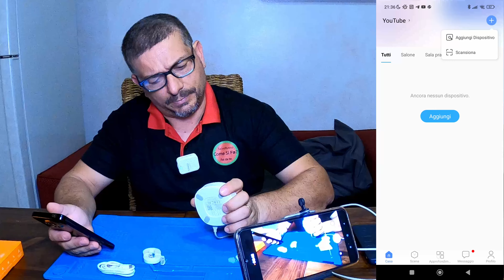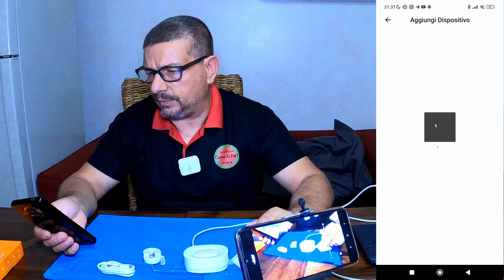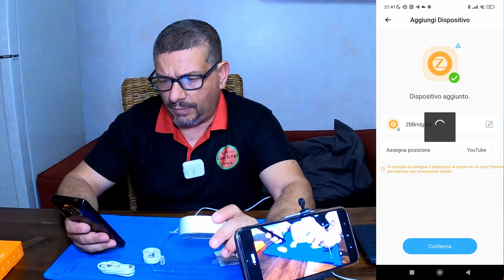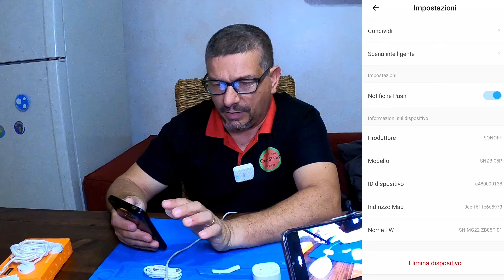Sonoff ZigBee Bridge Ultra ZBBridge-U Unboxing e installazione + Sensore Water Leak SNZB-05P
Questa e la mia lista dei desideri su Amazon

*( N.B.: Non mi assumo nessuna responsabilità su rotture o non funzionamento dei vostri Dispositivi ed impianto elettrico, folgorazioni , incendi , rotture , riparazioni , ecc. consultate un professionista prima di fare prove . )

*( N.B.: I assume no responsibility for breakages or non-functioning of your devices and electrical system, electrocution, fires, breakages, repairs, etc. consult a professional before testing. )